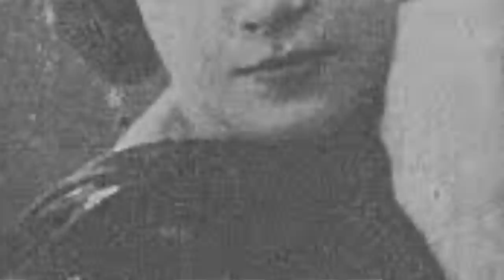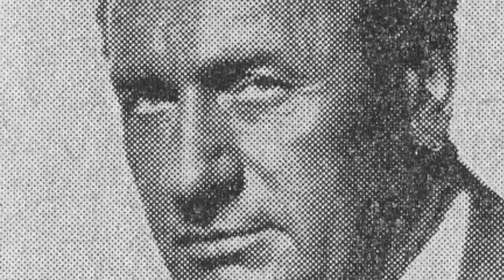Wróżka przepowiedziała mu śmierć, spełniło się... Żałował tylko relacji z synem - Władysław Hańcza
Film poświęcony jednemu z najpopularniejszych polskich aktorów. Władysław Hańcza to nie tylko Kargul z Samych Swoich ale także wspaniały aktor teatralny, Boryna z Chłopów, czy Radziwiłł w Potopie. Jego życie prywatne było równie ciekawe co role, które grał.

Źródła:
fot:
FOT. AKTORSKIE MAŁŻEŃSTWO: BARBARA LUDWIŻANKA NA ZDJĘCIU Z LAT 30. I WŁADYSŁAW HAŃCZA, ZDJĘCIE Z 1946 ROKU, FOT. NARODOWE ARCHIWUM CYFROWE/FOT. POLFILM/EAST NEWS
FOT. CAF/PAP
FOT. NARODOWE ARCHIWUM CYFROWE
FOT. POLFILM/EAST NEWS
FOT ARCHIWM FILMU/FORUM
FOT. FOT. CAF/PAP
Źródło: EastNews